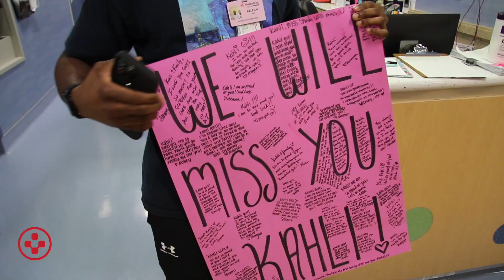Congenital Heart Patient Kayli Goes Home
Kahli Kelley was given a less than 10% chance of survival at birth, but her expert cardiac and pediatric multi-specialty care teams never ever gave up. This sweet baby girl weighed less than 4 pounds at birth. She was born with hypoplastic left heart syndrome (HLHS) and was found to have abdominal organ abnormalities in addition to a rare genetic disorder called Jacobson's syndrome that is associated with a low platelet count that increased her risk of bleeding tremendously. Despite the many obstacles she faced, Kahli overcame each one - emergency abdominal surgery, a hybrid Norwood procedure that included both surgical and cardiac catheterization procedures, and airway abnormalities her expert medical team treated. Today, after seven months of care, the Medical City Children's Hospital Heart Center team sent her home in style.

Kristine Guleserian, MD, the Director of Congenital Heart Surgery, says, "This is another example of how teamwork and extraordinary efforts from our multidisciplinary group of talented and dedicated caregivers in the Congenital Heart Center at Medical City Children's Hospital allow a baby to survive and thrive even against all odds. Seeing Kahli go home today is a testament to collaboration and persistence in the face of adversity."

We are happy to report that Kahli is safely at home now and resting comfortably. Her sweet mom says, "She is right where she belongs."